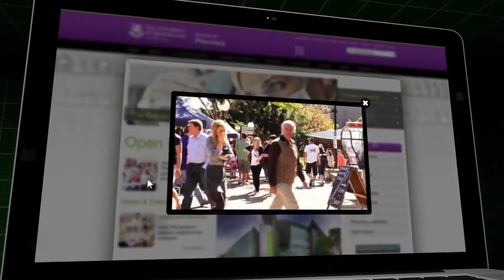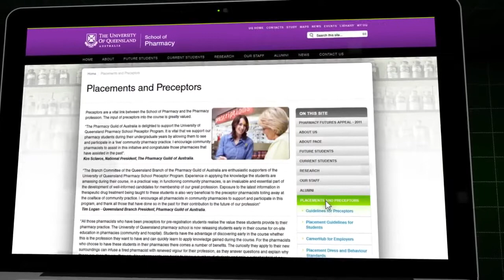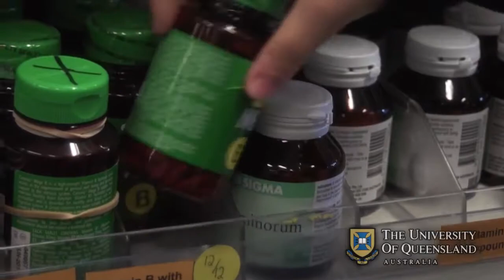Study Pharmacy at The University of Queensland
Follow intern pharmacist, Helender Singh, as she goes about her daily duties as a hospital pharmacy intern.